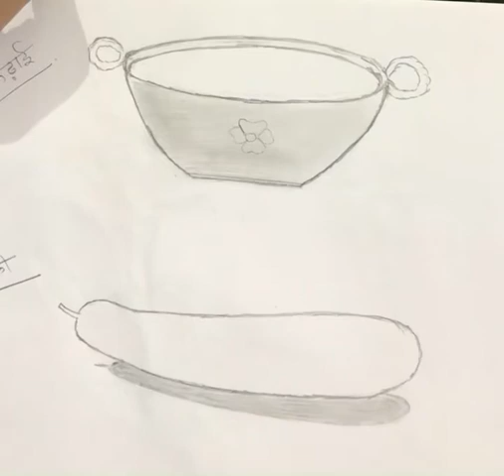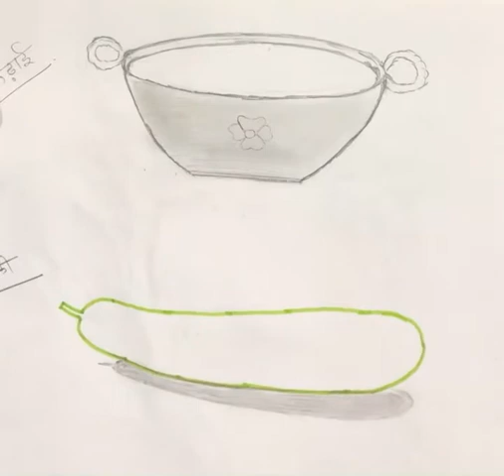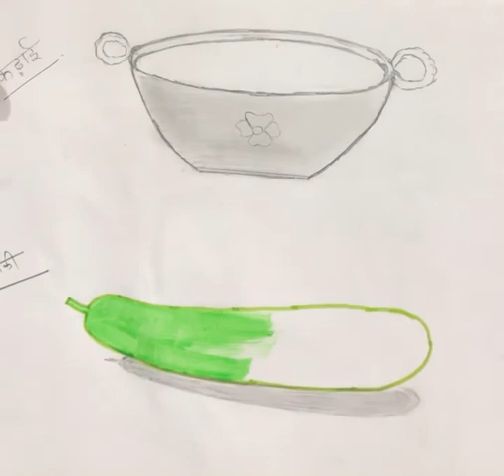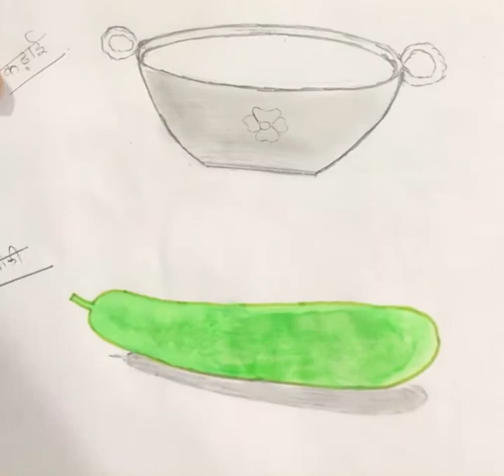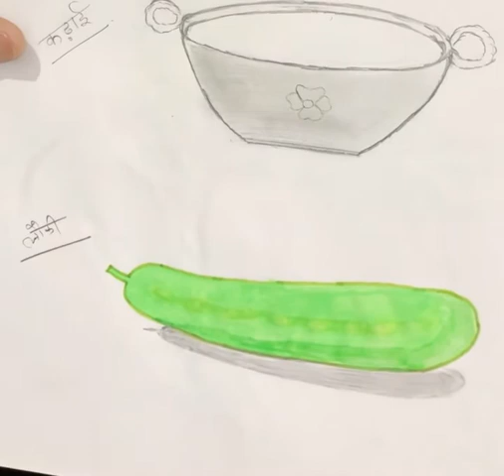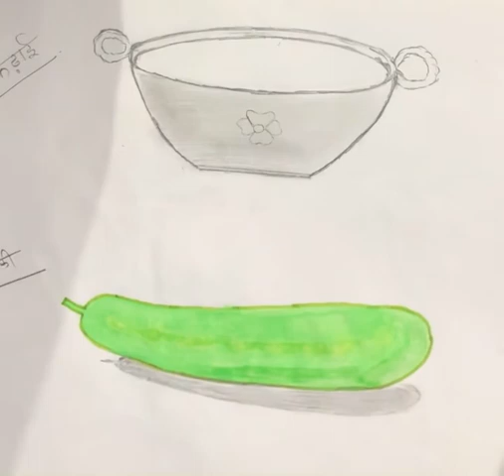सब्ज़ी लौकी कला Class 8,9 And 10